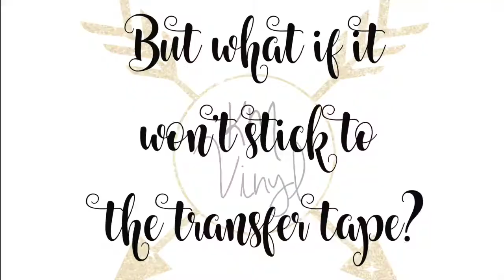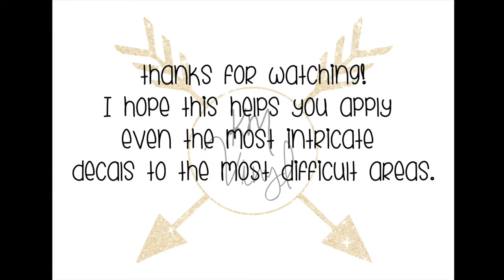Application Instructions - How to Apply a Vinyl Decal - KM Vinyl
Here is a video to help you apply vinyl decals. I go over the basic method I use for applying my vinyl decals, along with trouble shooting the main problems I see when applying decals to difficult areas.

Decals can be purchased at KMVinyl.etsy.com.